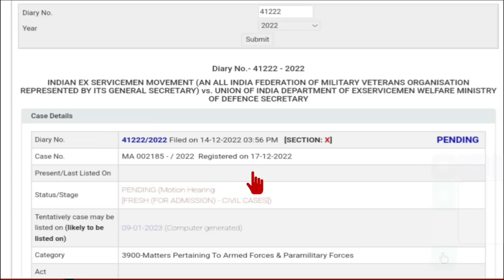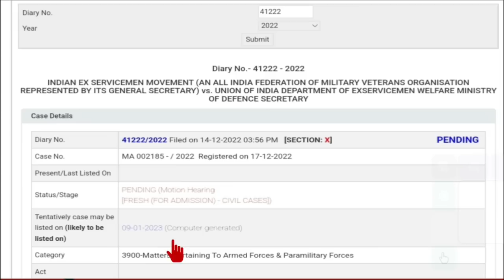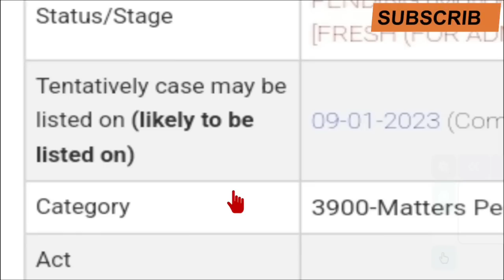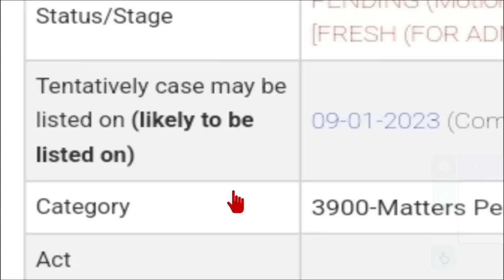OROP-2 पर आई बड़ी खबर | 09.01.2023 को मिलेगी एक फाइनल तारीख, होगा एरियर की तारीख का ऐलान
📢THE VOICE OF INDIAN ARMED FORCES SOLDIERS & EX-SERVICEMEN 🇮🇳

"Sainik Samachar India सैनिक समाचार इंडिया" is India's only Trustworthy YouTube Channel for Defence Soldiers & Pensioners (Ex-Servicemen, Family Pensioners & Civilians) & Central Govt Employees, providing thorough Knowledge/ Information related to following topics with authenticity & credibility in better understandable language . Also provides help/ guidelines to users in easiest way to solve the problems :

✔️ECHS
✔️Service, Family & Disability/Invalid Pension
✔️Premature Retirement

"Sainik Samachar India 🇮🇳 सैनिक समाचार इंडिया" latest news on SPARSH (RAKSHA) Pension Portal, One Rank One Pension latest news, ECHS latest news, Life Certificate (DOC/MLC) latest news, Canteen Store Department CSD latest news, Agnipath - Agniveer latest news, Aadhar-PAN linking latest news, Toll Tax Exemption latest news.

🇮🇳Jai Hind🇮🇳
‎‎@Warrior Info World🇮🇳